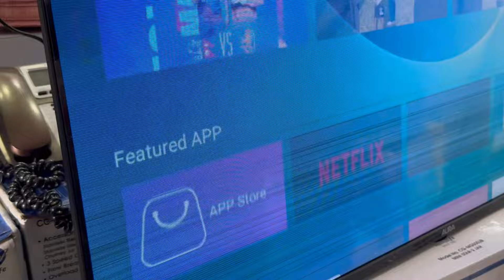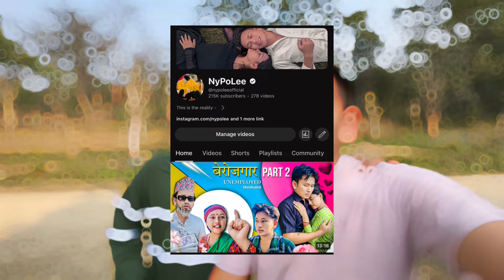IMPORTANT KAM HARU LIYERA GAIYO 😂 || Channel को लागी Challenge गर्दा चित्त बुझेन 😔 || NyPoLee Lyf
YESTO PANI KAM GARXAN MANXE HARU 😤

🙏 𝐇𝐚𝐦𝐫𝐨 𝐀𝐫𝐮 𝐘𝐨𝐮𝐓𝐮𝐛𝐞 𝐂𝐡𝐚𝐧𝐧𝐞𝐥 𝐇𝐚𝐫𝐮 𝐕𝐢𝐬𝐢𝐭 𝐆𝐚𝐫𝐧𝐮 𝐕𝐚𝐤𝐨 𝐗𝐚𝐢𝐧𝐚 𝐕𝐚𝐧𝐞
𝐕𝐢𝐬𝐢𝐭 𝐆𝐚𝐫𝐝𝐢𝐧𝐮 𝐇𝐨𝐥𝐚. 🙏

|___________ＮｙＰｏＬｅｅ___________|